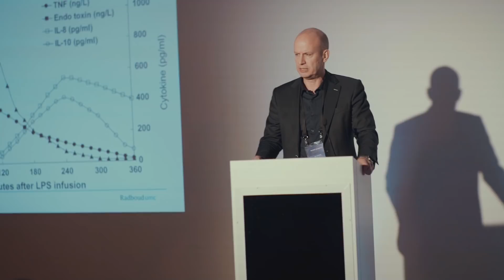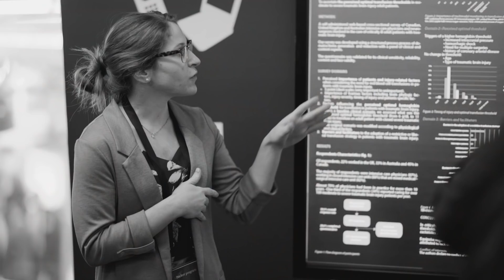38th ISICEM - Together...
Discover an overview of the 38th edition of ISICEM. This unique international symposium keeps moving forward to share with you the very best update on intensive care and emergency medicine. - Join us in 2019 ! - intensive.org.